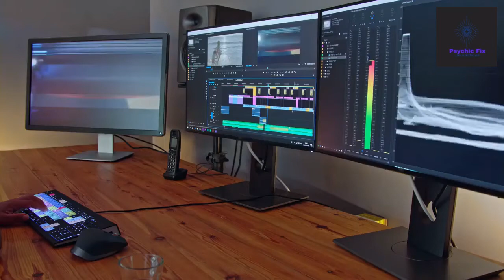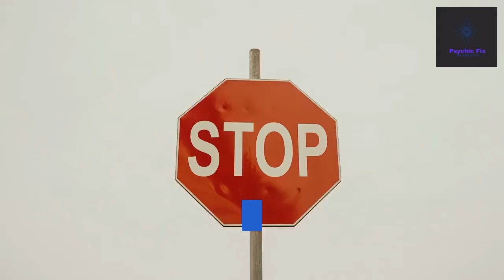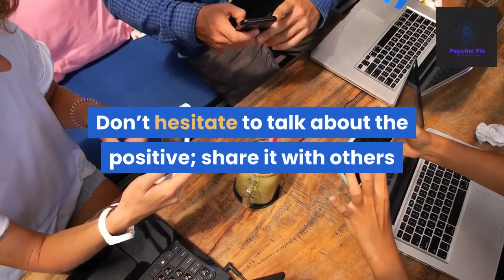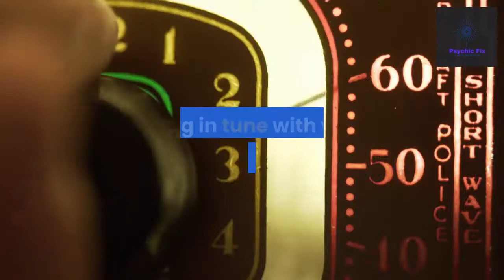How To Use Self-Discipline to Get Rid of Negative Habits. Must Watch.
Self-discipline is just the act of ignoring and avoiding short-term temptations to do the work needed to achieve your long-term goals, and doing it on a regular enough basis that you will reach the goals you set. Once you start using self-discipline to reach your goals, you will realize you can use it for other things too, like getting rid of negative habits.

Set Yourself Up for Success
Identify the negative habit that you want to get rid of in very close detail. Know why you want to get rid of it. Describe why it’s negative for you to keep up with this habit.
Also, it’s important to find something you can do instead or how you can trick your mind into not wanting to do that negative thing. It has to be a deliberate effort. You can’t wish it or think it to happen.
You must be fed up with the negative habits and the results it produces in your so much that you are desirous of a change. You then need to set up yourself for that change you desire.

Know Your Triggers
If you want to stop something, try to figure out why you do it. Is it triggered by another activity? For example, people who want to quit smoking often smoke and drink coffee at the same time.
When they want to quit smoking, they find it hard to enjoy their morning coffee and tend to think about the cigarette. Changing the morning drink too, or the location where you have it, can help avoid the trigger.
The whole idea is that you must know or identify the particular triggers for each of the negative habits. Removing these triggers helps you to conquer the negative habit.

We created this personal development YouTube channel to address issues ranging from psychology tricks, psychology of human behaviour, psychology crash courses, relationship goals, relationship advise and provide free resources for individuals seeking personal development videos, personal development plans, personal development channels.

We will also be paying some attention to the career woman, personal development for women and personal development for motivation.